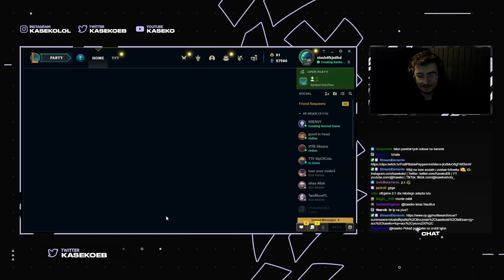6 GODZIN ŻYCIA STRACONE 🙂